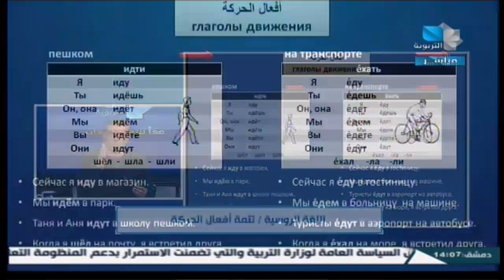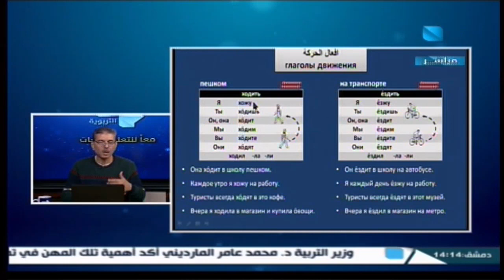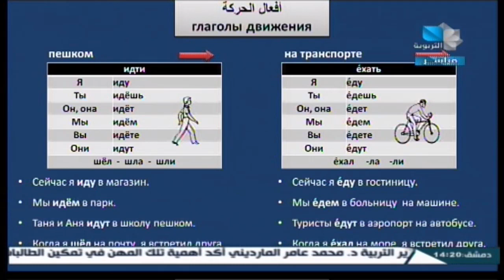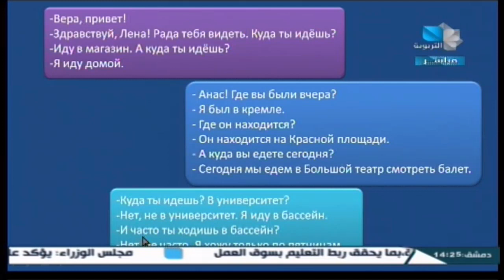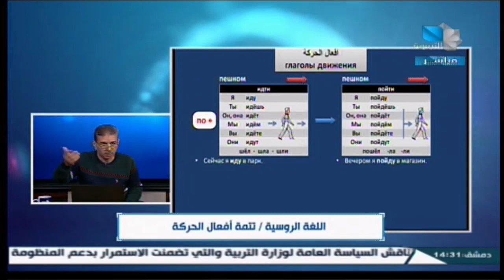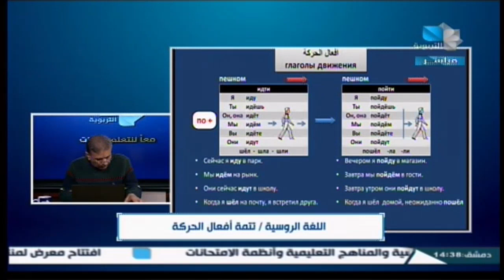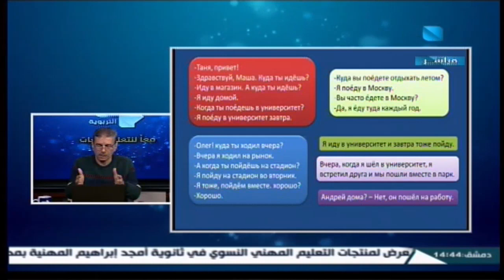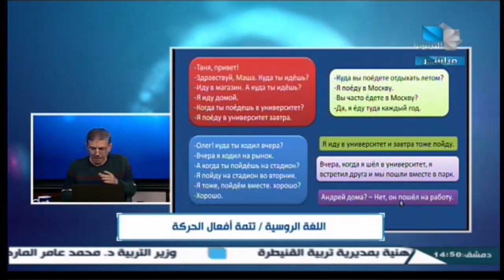معاً لنتعلم اللغات 18.04.2024